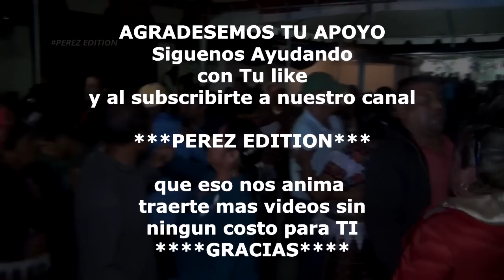REYNA TROPICAL BAILE SOCIAL